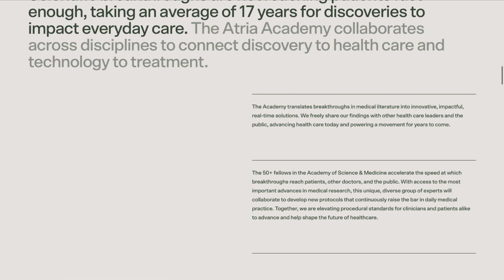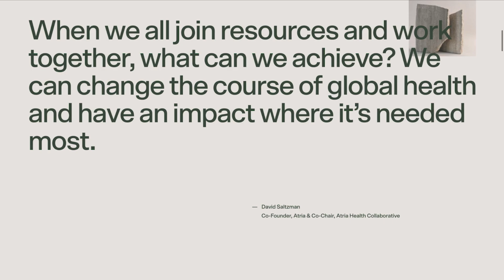web ignite ~ 262 : atria